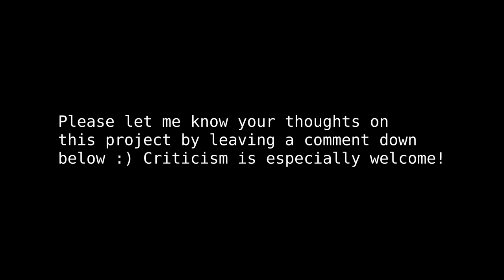Combat Prototype WIP Footage 2: Targeting system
This WIP video showcases a few new features:
- targeting enemies with a clear floating icon
- rotating character and camera to targeted enemy
- "suggesting" enemies with a distinct floating icon
- strafe animations